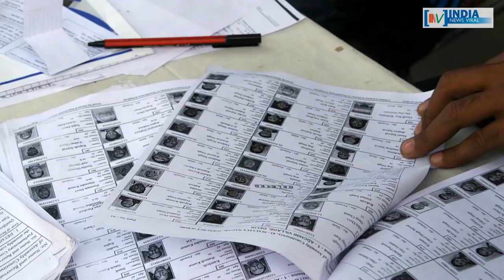गुजरात में जन आक्रोश रैली में हार्दिक पटेल को चांटा मारने से हड़कंप ? INDIA NEWS VIRAL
गुजरात में जन आक्रोश रैली में हार्दिक पटेल को चांटा मारने से हड़कंप ! आखिर चुनावी सभा में हार्दिक पटेल को किसने मारा थप्पड़ ? जानने के लिए देखें रिपोर्ट